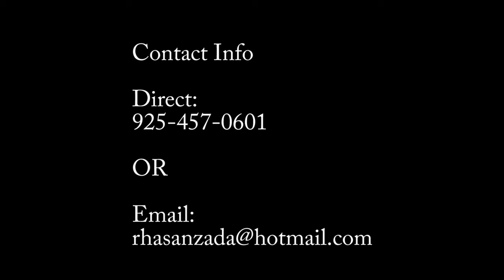Ramins Final Trailer